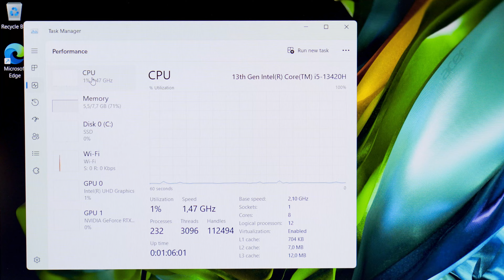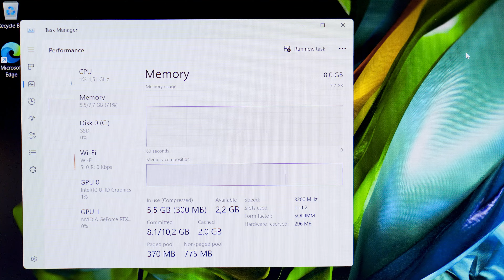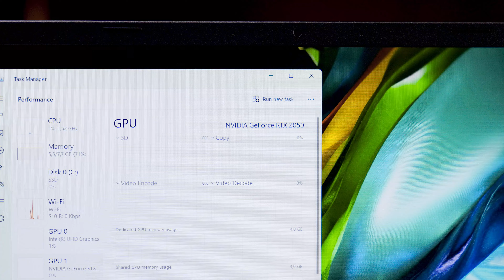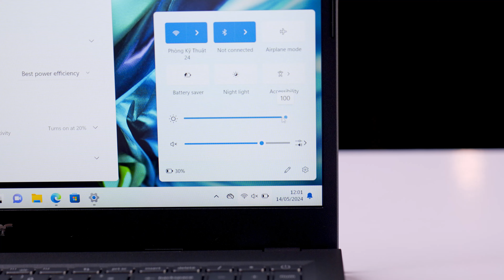Unbox Acer Gaming Aspire 5 (New) - Chỉ 16 triệu CÂN mọi ngành học | LaptopWorld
Sở hữu ngoại hình là 1 chiếc Laptop văn phòng nhưng nội công thì như 1 chiếc Laptop Gaming trong mức giá cực kỳ ưu đãi cho các bạn học sinh, sinh viên. Đây là Acer Gaming Aspire 5, nếu anh em lo ngại một chiếc laptop hiệu năng cao sẽ có ngoại hình hầm hố thì đây là giải pháp tốt nhất, vì Acer đã "nguỵ trang" em Laptop này hết sức khéo léo!
Laptop Acer Gaming Aspire 5 A515-58GM-53PZ NX.KQ4SV.008 (Core™ i5-13420H | 8GB | 512GB SSD | RTX 2050 | 15.6 inch FHD | Win 11 | Xám)
Bảo hành: 12 Tháng chính hãng Acer Việt Nam, gói bảo hành VIP 3S1